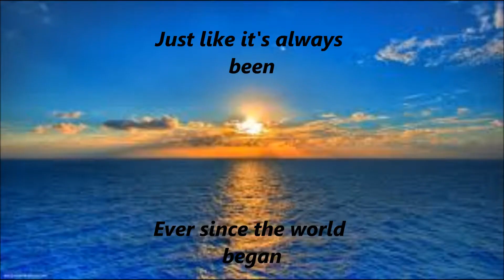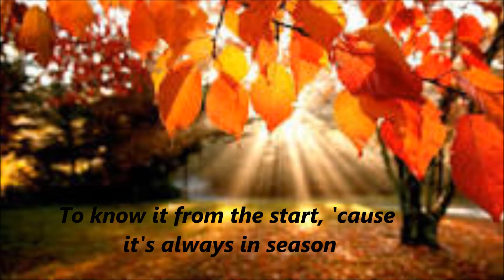The Game of Love (Always in Season)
The Game of Love (subtitled Always in Season) is a song written and played by Albert Joseph Jenisch. The song was recorded by him at his home onto magnetic reel-to-reel tape on January 25, 2017.